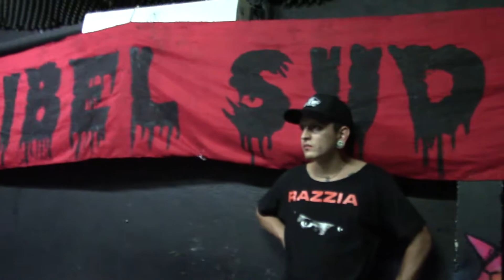01- ESKROTO DE RES